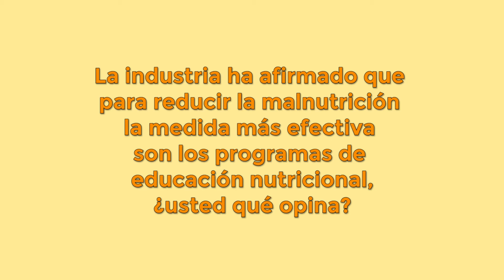Soledad Barruti 11